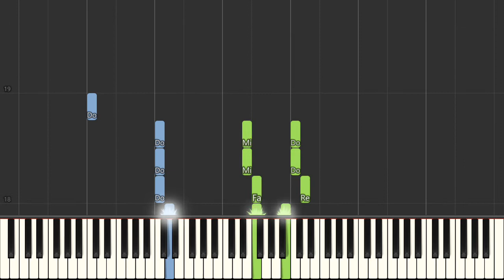Joseph E Winner Little Brown Jug [Piano Tutorial] Synthesia